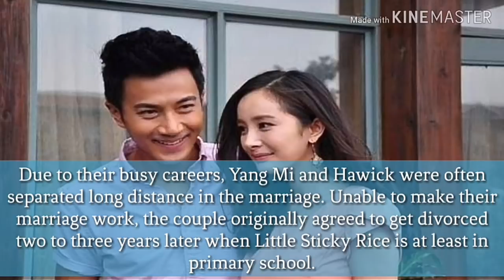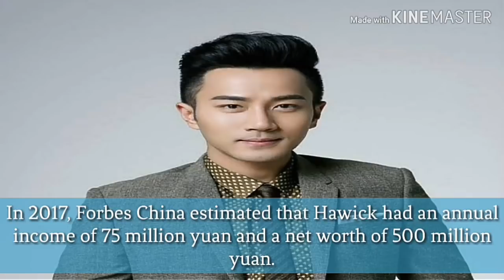Yang Mi, Hawick Lau Divorced Early Due to Tax Investigation?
Starry Night by Couple N